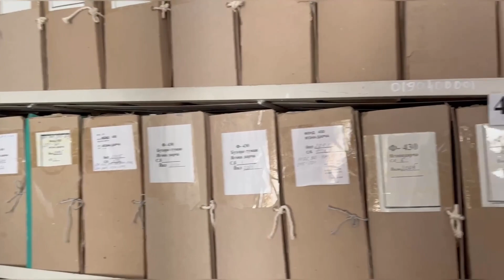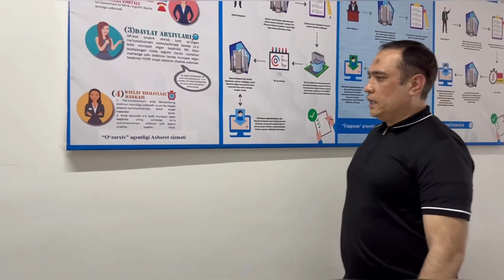“Oʻzarxiv” agentligi direktori Ulugʻbek Yusupov Buxoro tuman davlat arxivida bo'ldi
📄U.Yusupov arxiv ish jarayoni bilan tanishib, ishlatilayotgan axborot tizimlari samaradorligi, hujjatlarni saqlanish holati, xodimlar uchun yaratilgan shart-sharoitlar,  koʻrsatilayotgan xizmatlarning tezkorligi bilan tanishib, arxiv xodimlariga tegishli tavsiya va topshiriqlar berdi.

Buxoro tuman davlat arxivi 1943-yilda tashkil etilgan. Buxoro tuman hokimining 2012-yil 29-maydagi 567-sonli qaroriga asosan Buxoro tuman davlat arxivi deb nomlangan. Hozirgi kunda davlat arxivida 208 fond 45717 saqlov birligidagi boshqaruv hujjatlari mavjud.